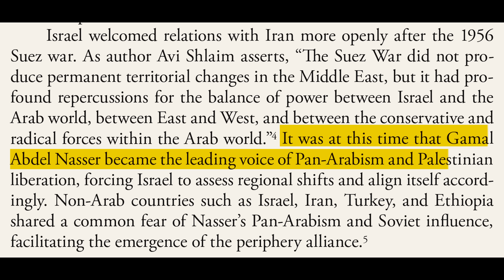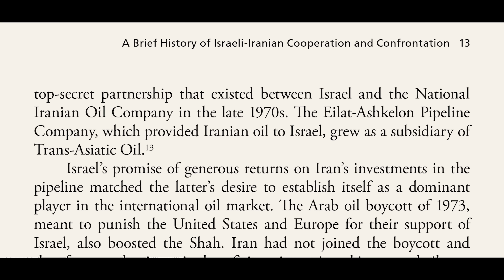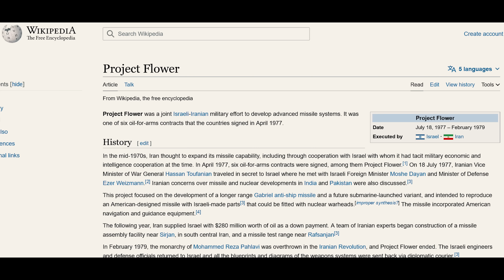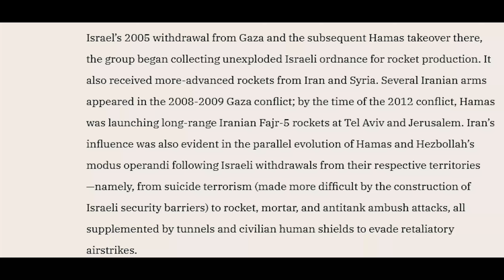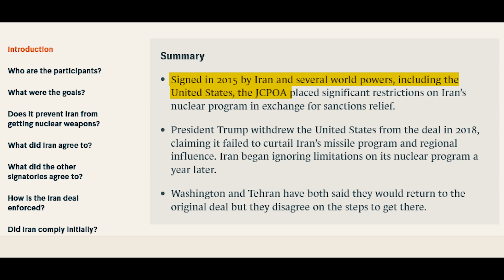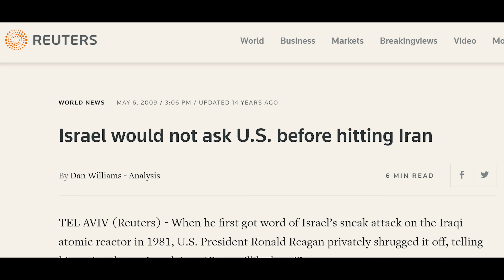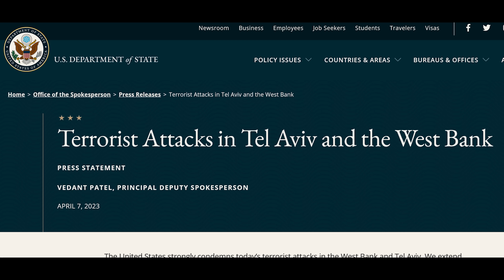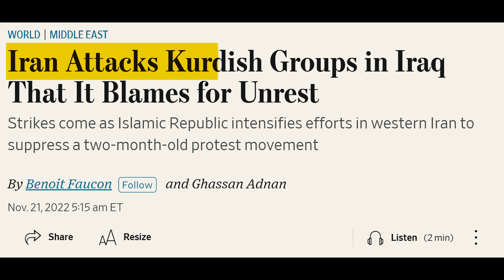Israel-Iran war which scares even USA - Explained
In this video, we are talking about Israel and Iran. Two nations who were friends once upon a time are now foes. There is a war coming between the two nations. We have covered the complete history of Israel and Iran's relationship.